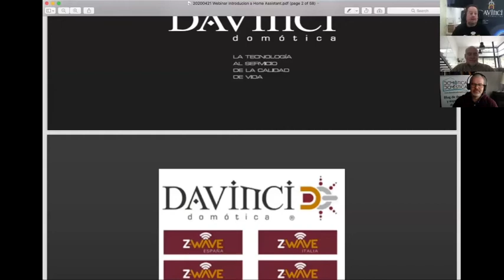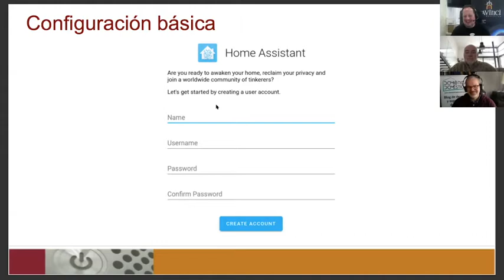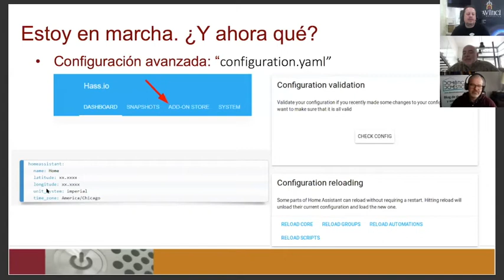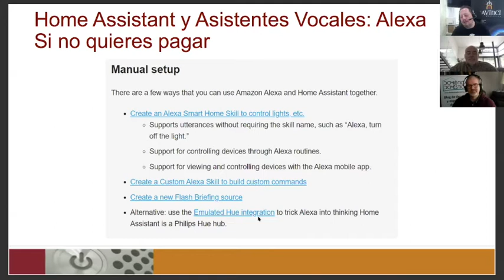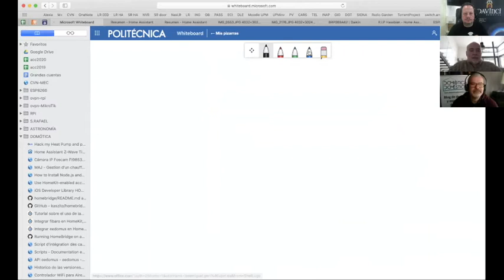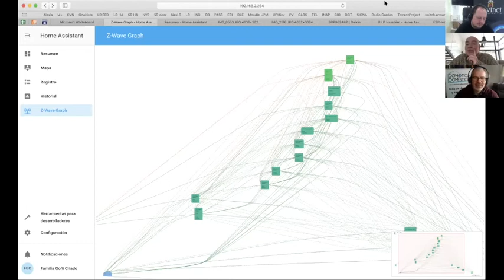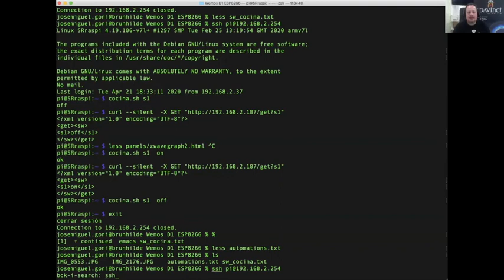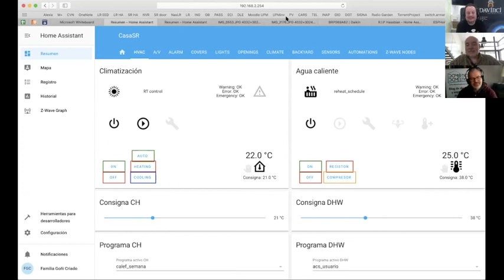20200421 Webinar Home Assistant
Webinar donde presentamos la platafomra Home Assistan con José Miguel Goñi y Philippe Rochete.